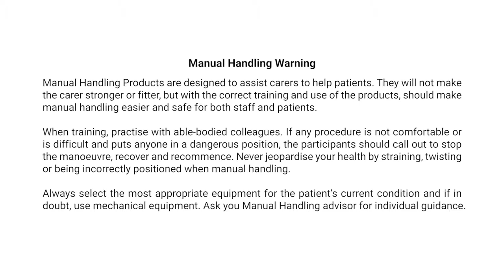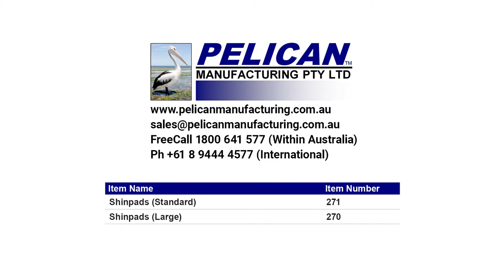Shinpads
The Shinpads are made from a soft material to help give protection to the shins.

They are particularly helpful for diabetic patients who may walk into chairs, beds, etc., causing ulcers that could take a very long time to heal.

They are made from foam with two layers over the shin bone so there is good protection. There are also two soft elastic Hook & Loop Tape straps.

As well as protecting the shins, this product can also be used to protect arms.